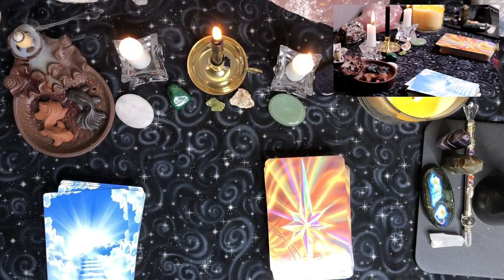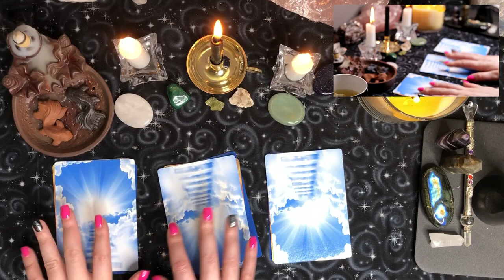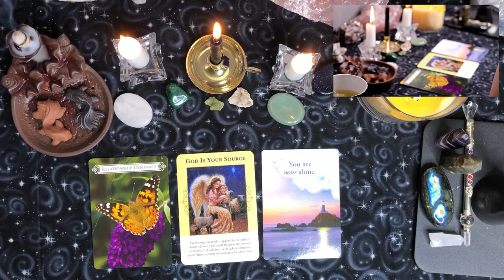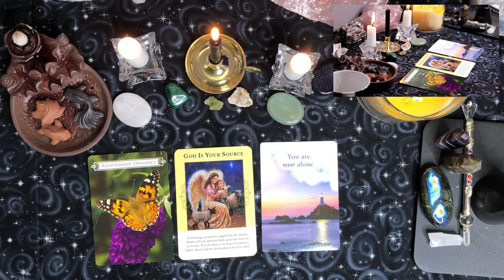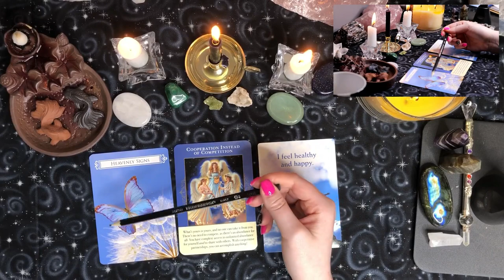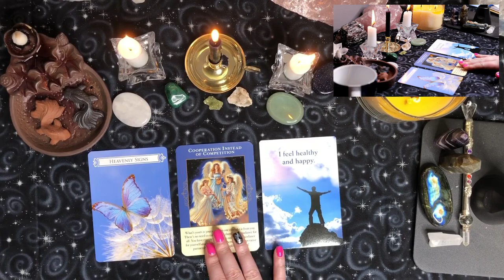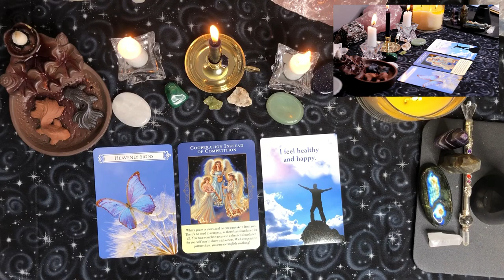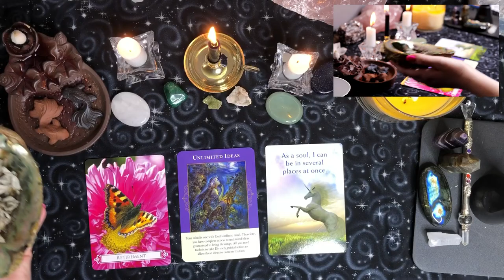Messages From Your Loved Ones ❤️ (PICK A CARD) 🔮 Talking To Spirits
Today's video is not a normal 'pick a card' reading. Today I am channeling spirits for you. I hope the right people will see the messages I am about to tell you!

I am a psychic medium and intuitive card reader. I do daily, weekly, and monthly General Tarot and Oracle Card Readings. I do readings for all 12 zodiac signs. Check your sun moon rising!

NO NEGATIVE OR DRAMA ALLOWED ON THIS CHANNEL!